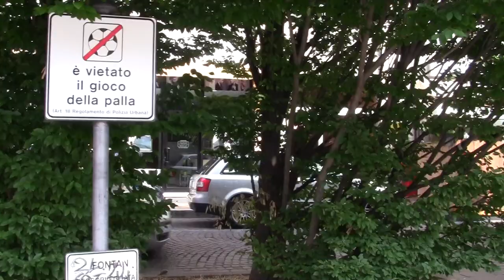ALESSANDRIA DUE CITTADINE HANNO DA DIRE QUALCHE COSA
e' bello sentire le opinioni delle gente che vive la strada quotidianamente, se scrivo io sembra che sia un disfattista ma se chi parla e si lamenta non credo abbiano il coraggio di obiettare, io per la Amministrazione scorsa ero quello che faceva soffoco mentre per questa rompo i i coglioni e mi fà anche piacere che abbiano detto.basta che si scrollino il culo dalle poltone

La voce del cittadino che protesta contro varie disfunzioni che si sono accumulate nel tempo e nelle amministrazioni passate e presenti, veramente problematica, sgradevole e con scarso decoro.
Bisogna assolutamente invertire la rotta.e spiegare le vele e andare a tutta forza.e lavorare tutti